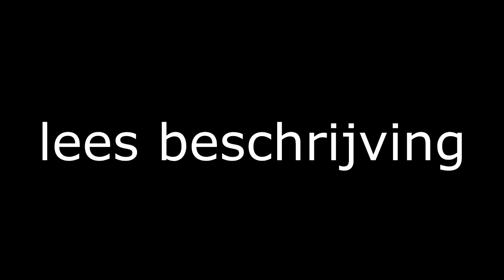IK MOET JULLIE WAT VERTELLEN!! 🤔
🔔 Zet je Notificaties aan.
⬛Op deze Discord server ben ik te vinden!

⬛Muziek: NCS

⬛Mijn setup:
    Muis: Razer Deathadder Elite.